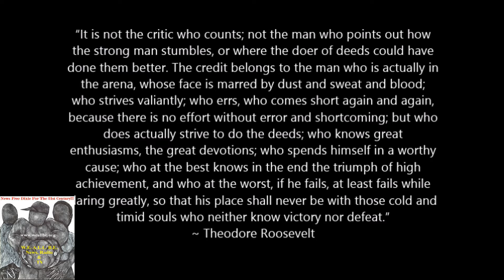Sharpton's Amazing Selma50 Speech @ Brown Chapel A.M.E. Church